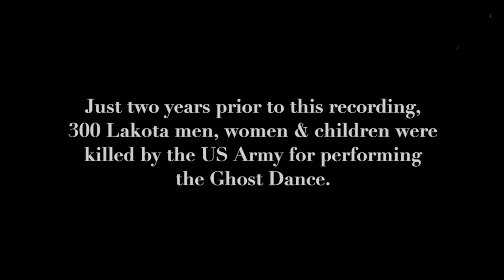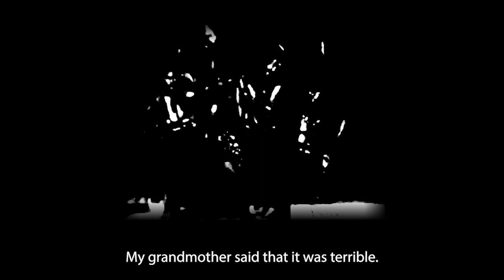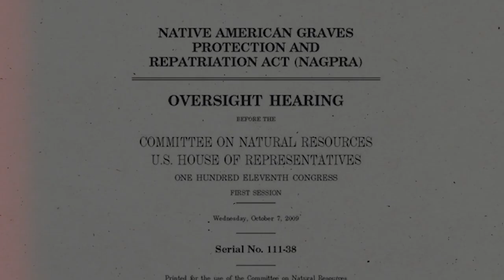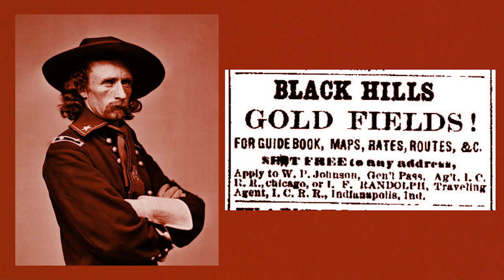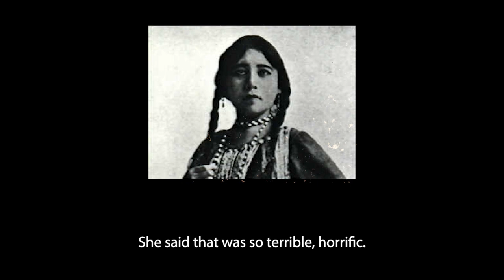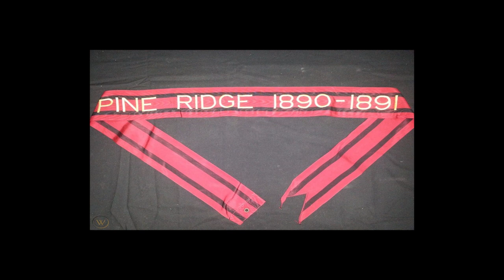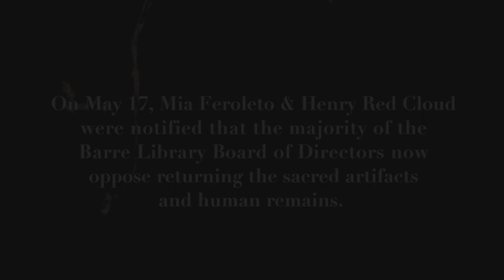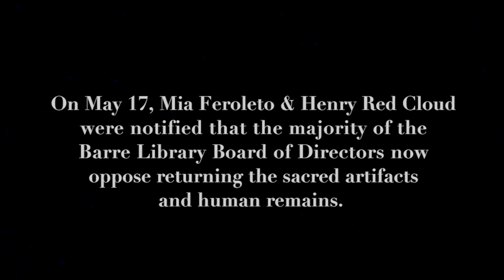Lakota Human Remains Stolen from US Army Massacre Hoarded by Private Museum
For over 100 years, human remains and sacred artifacts stolen from the bodies at the Wounded Knee Massacre have been locked away, held by a private library in the small town of Barre, Massachusetts. Descendants of the victims are fighting to retrieve them, but the library Board of Directors refuses to cooperate.

Keep us independent & ad-free, and get EXCLUSIVE Empire Files content,